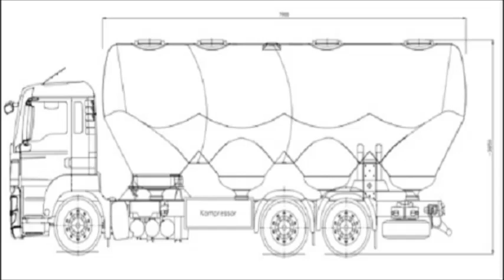Fahrzeugarten im ADR zur Prüfungsvorbereitung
Vorschriften für den Bau und die Zulassung der Fahrzeuge
"Fahrzeug": jedes Fahrzeug, sei es vollständig (z.B. Lieferwagen, Lastkraftwagen, Zugmaschinen sowie Anhänger, die in einem einzigen Produktionsschritt gebaut werden), unvollständig (z.B. Fahrgestelle mit Fahrerhaus oder Anhängerfahrgestelle) oder vervollständigt (z.B. mit einer Karosserie versehene Fahrgestelle oder Fahrgestelle mit Fahrerhaus) zur Beförderung gefährlicher Güter auf der Straße;.